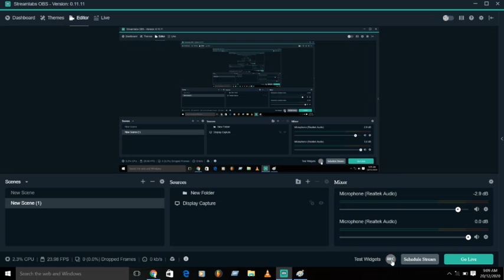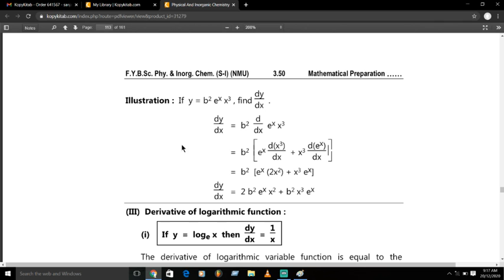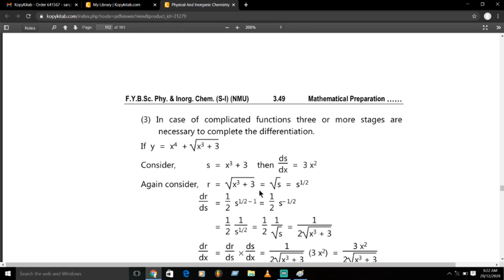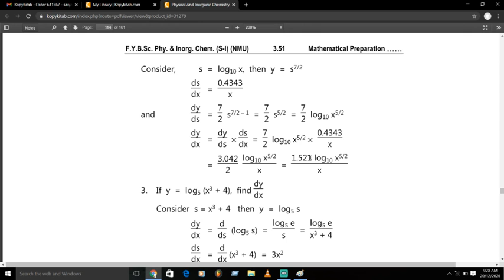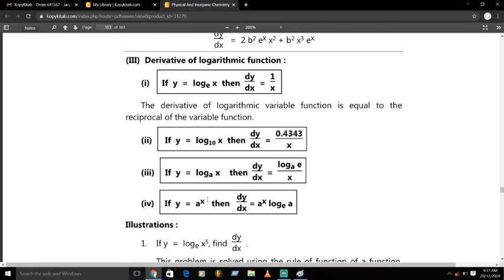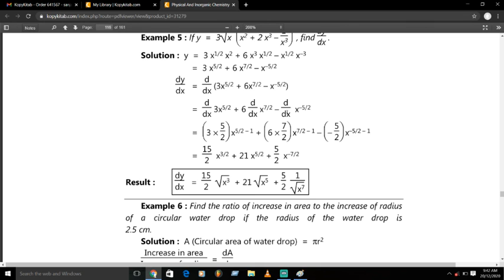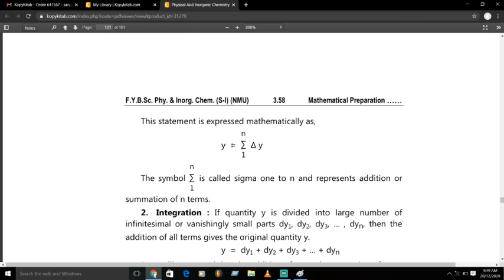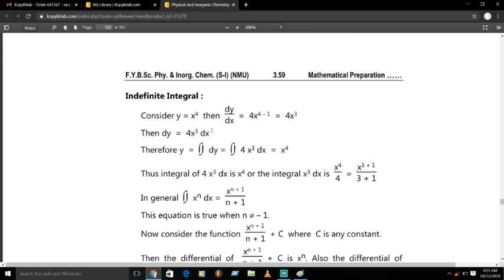Rules of derivative F Y BSc Physical chemistry 3